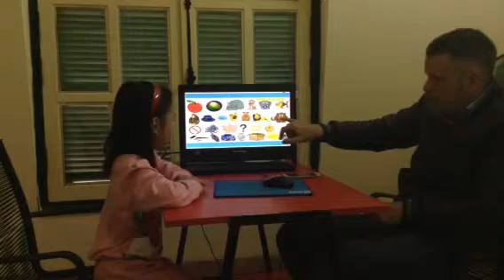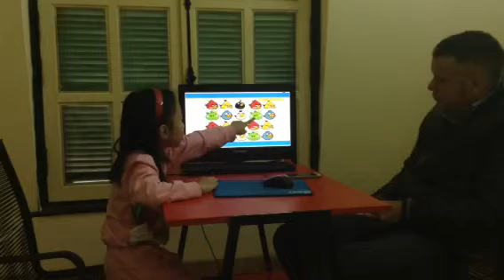Test in December 2015, Hội đồng Anh ngữ Canada, Nguyệt Anh